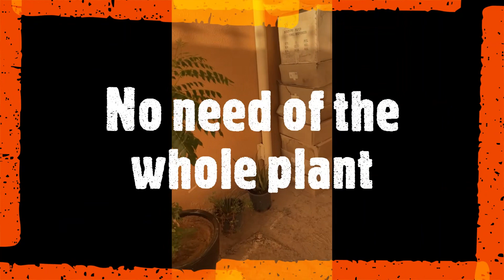17 June 2023